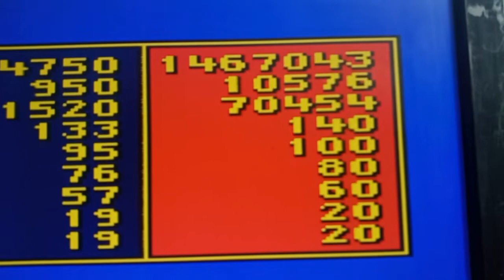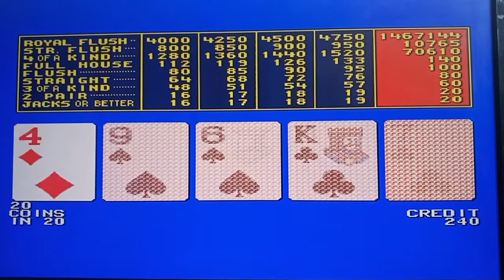XP134 y Bonus Poker Deluxe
Combinando el xp134 con un data de bonus poker deluxe, y 3 niveles en modo Autoprogresivo,Billetero con id022.Protocolo sas con Opción de Cashless.